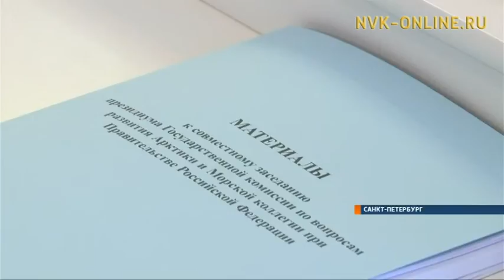Совещание направленное вопросам развития Арктики прошло в Санкт-Петербурге